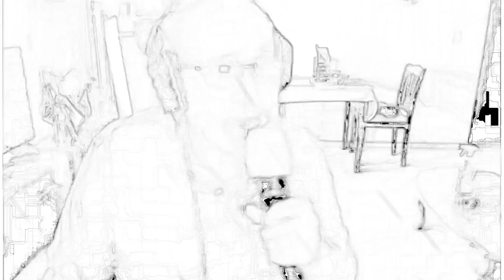Yesterday Cover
Bandhug Collab